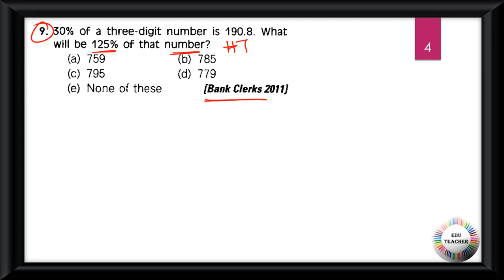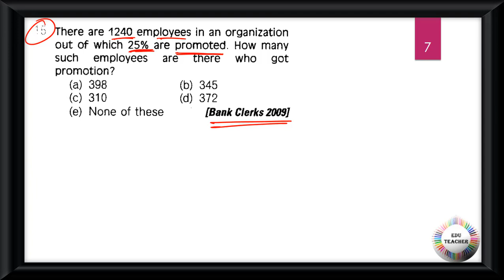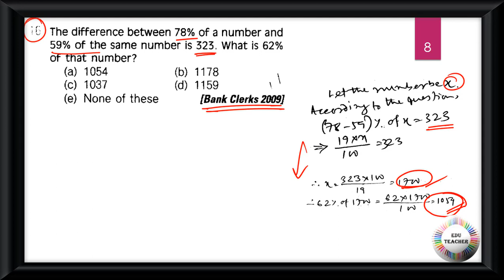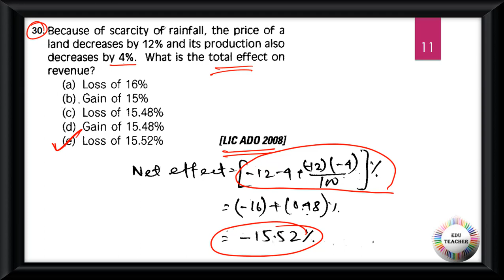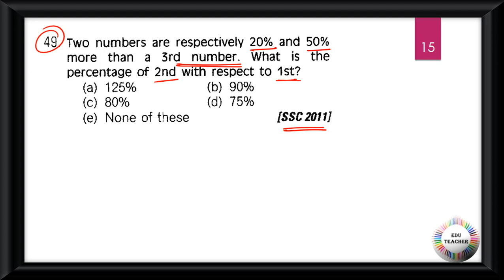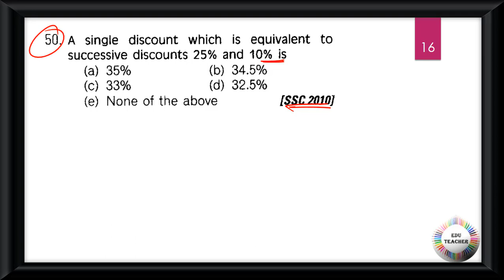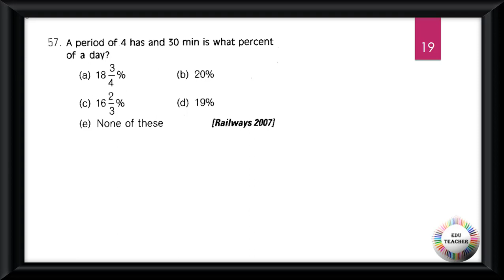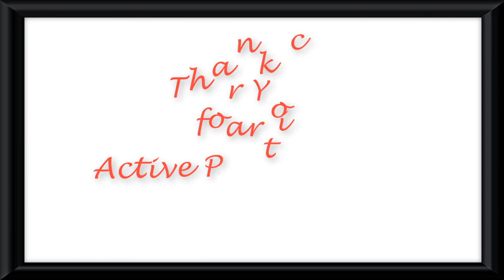গণিত শতাংশ সম্ভাব্য প্রশ্নোত্তর প্রাথমিক স্তর সরাসরি আলোচনা By EduTeacher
Group D
MATH
WBTET
WBTET Math Pedagogy Selective Question For Bengali Medium
WBTET P1
WBTET PAPER 1 Combo Pack All Subject